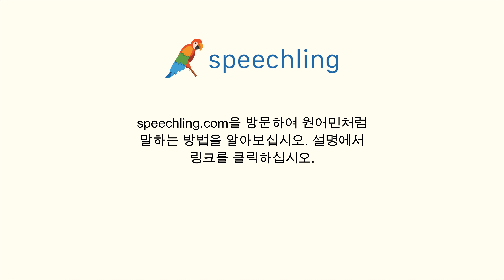한국어로 "백" 말하는 법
남자 목소리 :
백

여성 목소리 :
백